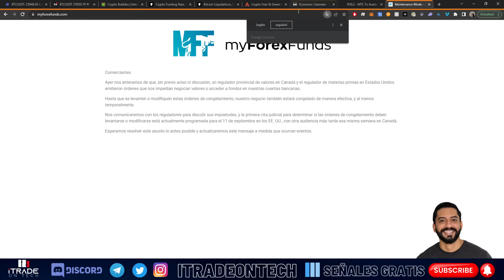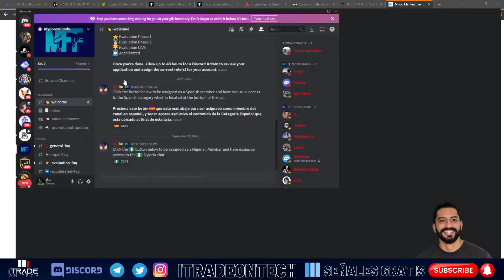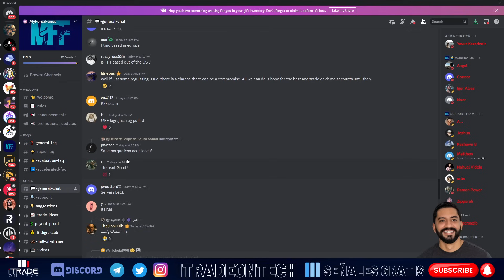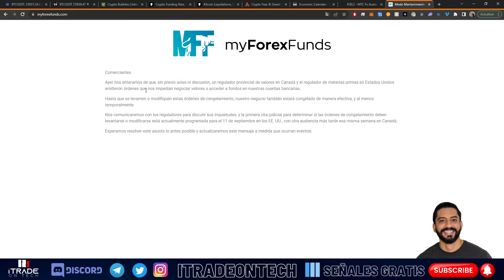⛔myForexFunds SCAM? | Andy on Trade explica